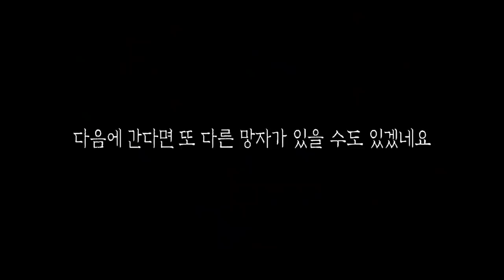[ENG SUB] 아무것도 없는 방안에서 저절로 움직이는 이불과 칼.. 생방 시청자 모두가 직접 봤습니다